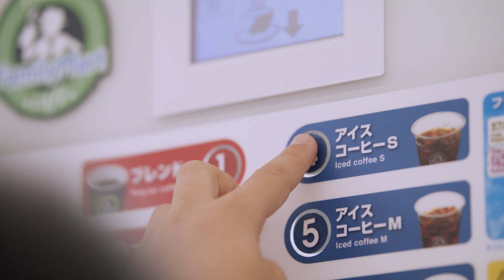ファミカフェ２０１８「押した―い」ＣＰ篇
期間：2018年11月13日（火）～26日（月）
内容：沖縄ファミリーマート限定企画。調理パンとファミカフェをセットで購入すると40円引き、ファミマTカード会員は50円引きとなります。

【押した―い篇】
ファミカフェの前で、おばあちゃんと孫のやりとりをやさしく見つめる仲本部長。